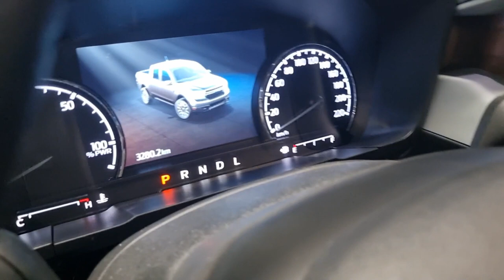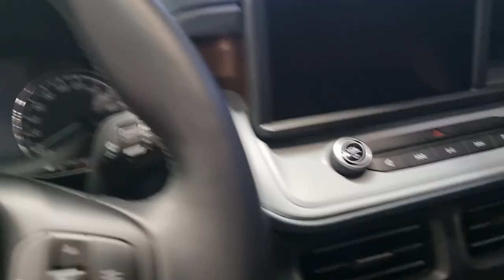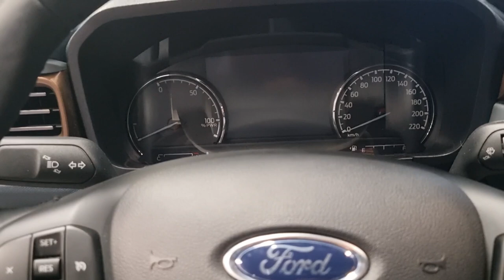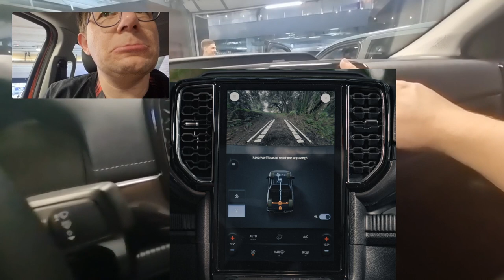Ford como Importadora ficou Melhor ou Pior para o consumidor?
Nova linha de Importados Ford 2024, afinal a Ford fez bem ...pra si mesma, em abandonar o Brasil como Fabricante e virar apenas importadora?

Comenta a sua opinião e vamos discutir juntos este tema tão polêmico!

Afinal a tradição da Ford será suficiente para se manter relevante?

Imagens Ford - Divulgação

Capítulos
00:00 - Já deixou o Like? Interior da Maverick
02:20 - Nova Ranger